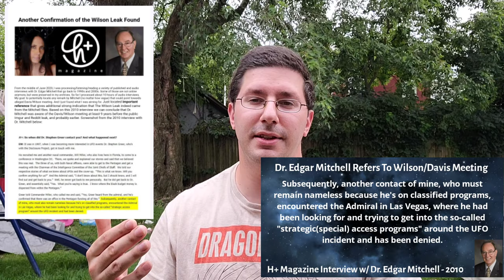Richard Dolan Shown Wilson/Davis Notes In 2006 By NIDS Member?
A highlight of significant information and timeline regarding the Wilson/Davis Notes.

Engage With Us on Social Networking Platforms!

Thanks for being a part of the conversation and engaging in this research and initiative.